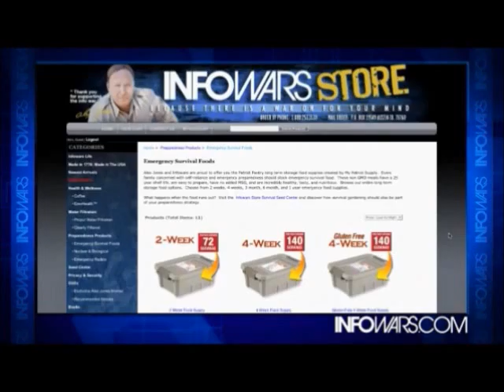INFOWARS Nightly News June 12th 2014 part 2 of 2 no adverts